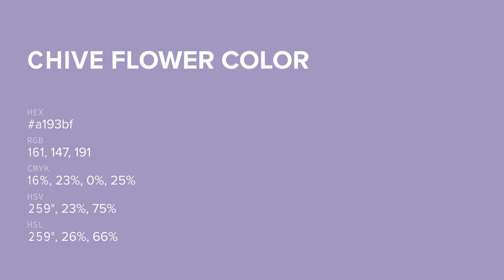Chive Flower color a193bf hex color - Violet color - Warm color a193bf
What color is Chive Flower ? a193bf hex color - Violet color - Warm color a193bf

Hex a193bf Color Code is also known as Chive Flower color.

Hex a193bf Color code in RGB color code model is created after adding 63.14% red color, 57.65% green color and 74.90% blue color.
Hex a193bf Color code in CMYK color (process color) code model is generated after subtraction of 15% cyan, 23% magenta, 0% yellow and 25% black.